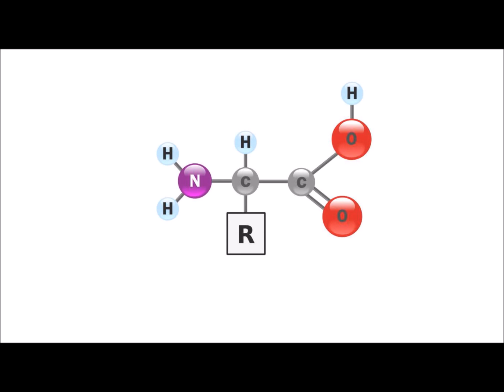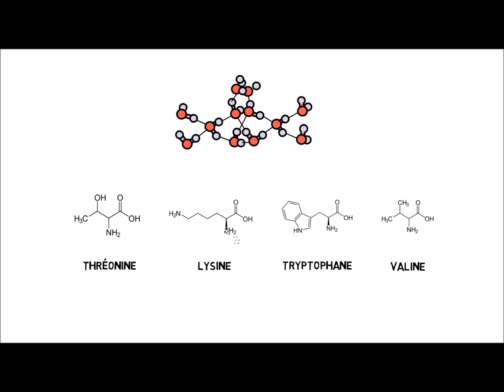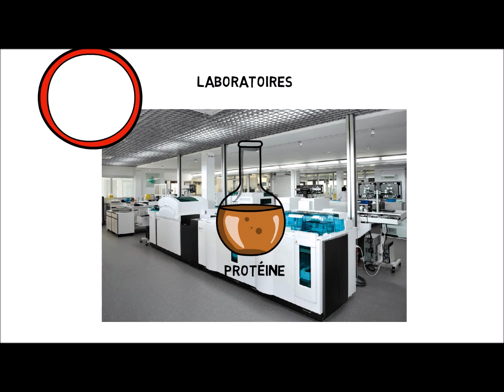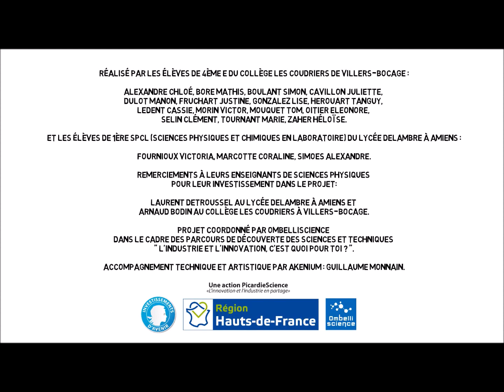VidéoScribing Lycée Delambre Collège Les Coudriers Ajinomoto mai 2019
Vidéoscribing réalisée par les élèves de 1ère SPCL du lycée Delambre à Amiens et des élèves du collège Les Coudriers de Villers-Bocage Péronne suite à leur visite de l’usine Ajinomoto à Amiens le 21 mars 2019.
Les élèves devaient retranscrire par le biais de la vidéoscribing, la découverte du milieu industriel et plus particulièrement leur visite à Ajinomoto en utilisant le logiciel Vidéoscribe. Ajinomoto est une entreprise de fabrication et conditionnement d’acides aminés pour l’alimentation animale.
Les élèves étaient accompagnés sur le plan technique et artistique par Guillaume Monnain, facilitateur graphique chez Akénium.
Ce projet s’inscrit dans le cadre des parcours de découverte des sciences et techniques « L’industrie et l’innovation c’est quoi pour toi ? » visant à faire découvrir le monde de la recherche scientifique et de l’innovation technologique à des lycéens des Hauts-de-France. Ces parcours organisés par l’association Ombelliscience se déroulent en plusieurs étapes : 1) atelier de réflexion sur l’industrie et la recherche en classe 2) intervention en classe d’industriels/chercheurs 3) visite de sites de production ou de laboratoires de recherche 4) séance de restitution pour raconter leur expérience.